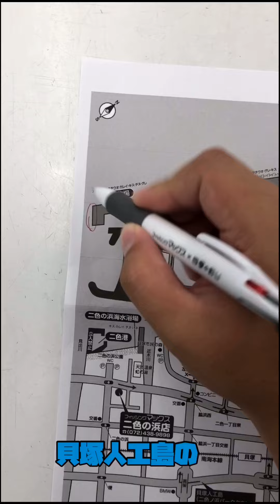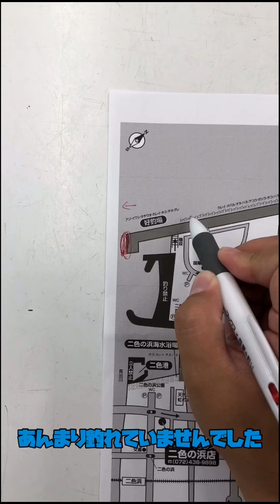貝塚人工島で太刀魚が釣れています！8/12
太刀魚釣れていました！